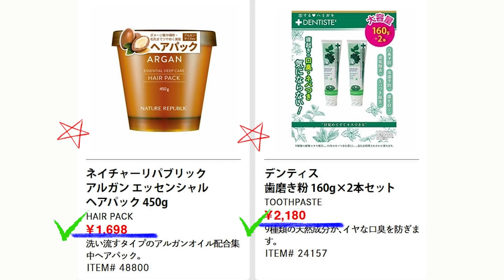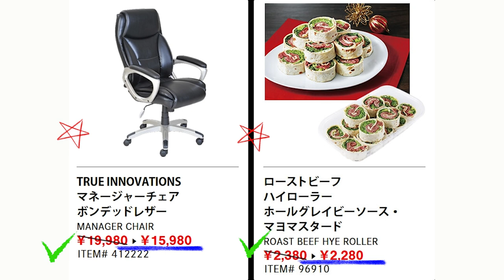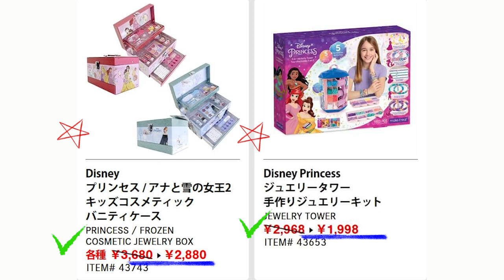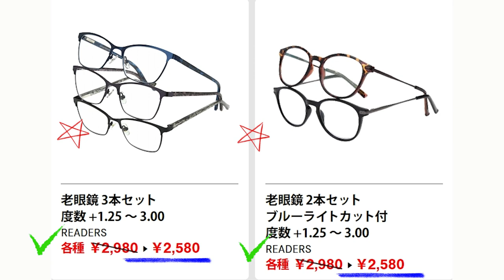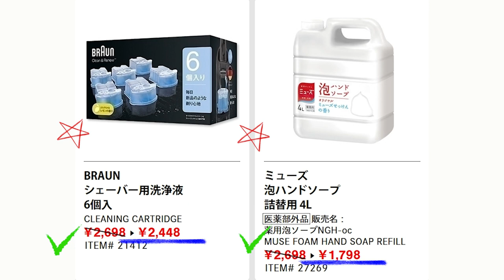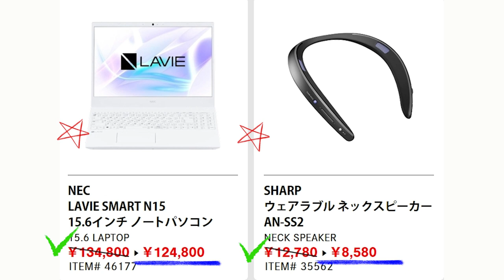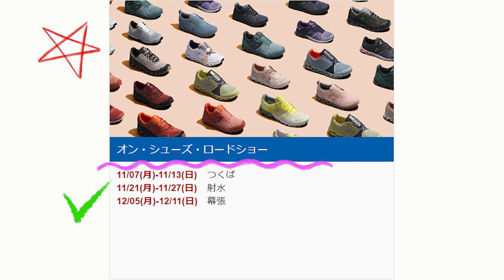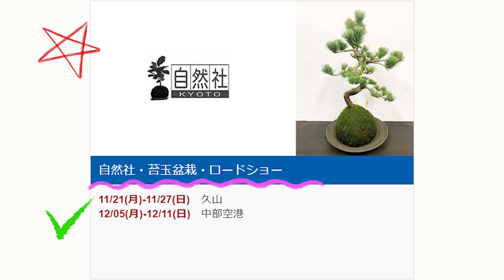【2022 12 05】コストコ magazine セール クーポン 最新 情報 【THIS WINTER'S NEW ITEMS】